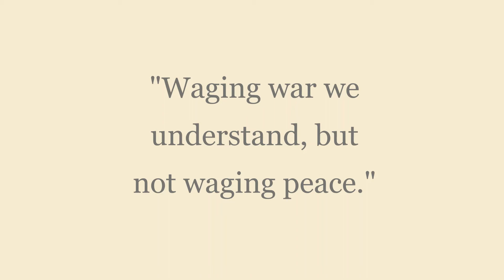Days of Peace: Birthday of Fredrik Bajer | 21 April 1837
A video about danish pacifist Fredrik Bajer.